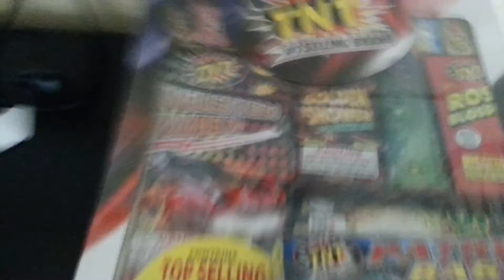Peteys adventures 4th of July special #2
Petey is going to  the fireworks show when the Pixalienss attack! Will he defeat them and maybe even learn a lesson?